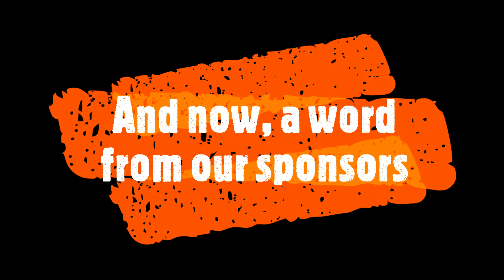Fire Emblem 4 Randomized Episode 24: All Hail Our New Emperor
His power is unrivaled.